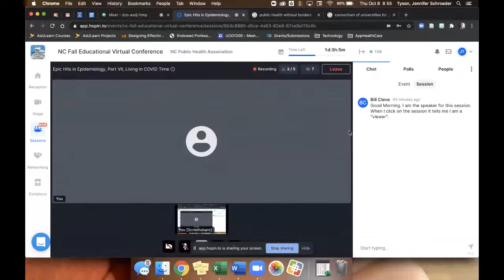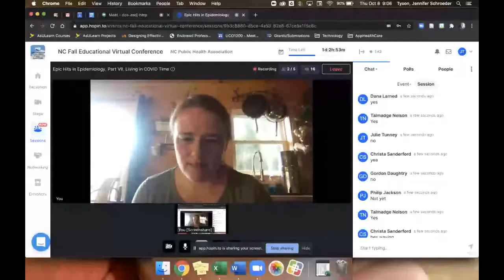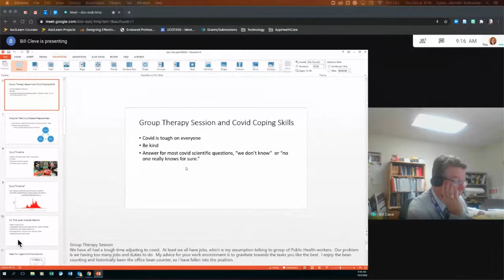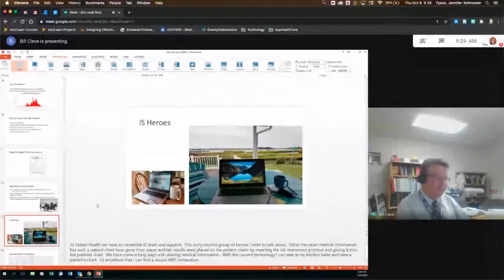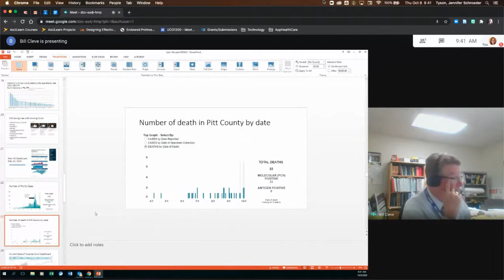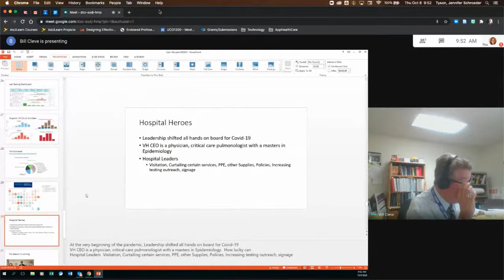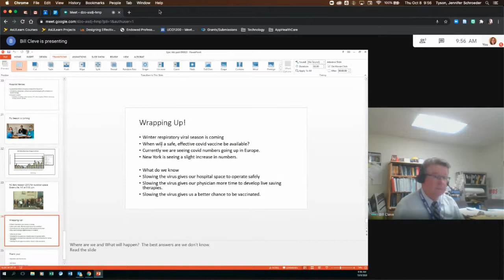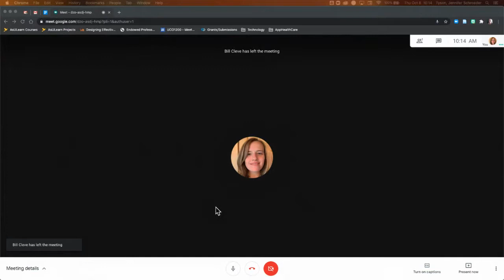EPi/Stat/Lab: Epic Hits in Epidemiology, Part VII, Living in COVID Time